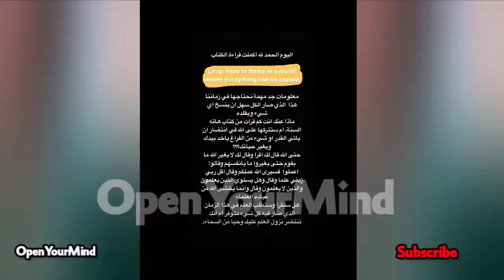رسالة تغير أسلوب سيمو لايف | عقلية القافز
قناة OpenyourMind هي قناة خاصة بكل ما له علاقة بالماركوتينغ و التسويق الالكتروني باللغة العربية، حيت تضم فيديوهات تعليمية لأكبر المسوقين العرب، مثل سيمولايف (خبير التسويق على منصة امازون و له تجربة كبيرة في مجال CPA)، حسام الزاوي (الشاب الجزائري الذي لا يبخل بمشاركة اي معلومة، له خبرة في مجال ادسنس اربتراج 'الفيرال' كما يعمل في مجال التيشرت على منصة Teespring)، بلال الضيفي (شاب مغربي يحقق ارقام جيدة في مجال التسويق الالكتروني على منصة شوبيفاي Shopify، اعتمادا على دروبشيبينغ DropShipping). الهدف من قناة OpenyourMind هو توفير المعلومة بسهولة، دون الحاجة للعودة للبث المباشر.

Simo Life  i'm sorry
كيف تصبح ناجحا
فيديو حول مغالطة انحياز البقاء و كيف تجعلنا نكون نظرة خاطئة على مفهوم النجاح

live SimoLife 17/06/2018 لايف جديد من سيمو لايف العديد من اجوبة و معلومات التحفيزية
【idyahia】→ live【1】
【idyahia】→ live【2】
【simolife】→ live【A】
【simolife】→ live【B】
كيف تحقق مبيعة على إيباي بسرعة البرق 💥👍 | تجارة الإلكترونية Amazon & Ebay
【simolife】→ في علاقة مع ملكة جمال بوكيت منذ أكثر من سنتين و نصف

【simolife】→ المرجوا الإنتباه !!! يمكن أن يكون هناك سوء فهم
【simolife】→ العلاقات
【simolife】→ بث مباشر ناري【 Live 2】من سيقول لك مثل هذا الكلام ؟؟؟
مجال سيمو لايف | ها فاش كنحقق أكثر من 2000 دولار شهريا ـ إبدأ ب0 دولار
مجال سيمو لايف | بيع منتوجات في إباي ـ معلومات مهمة في البدأ مجال التجارة الإلكترونية
هل مستعد لدفع الثمن ؟
【simolife】→ سيمو لايف يتحدث عن الله
الحلم أصبح حقيقة | مشروع التجارة الإلكترونية بدأ يجني ثماره

عندما يجتمع العملاقان سيمو لايف و إد يحيى هكذا يكون النقاش
بت مباشر للمتميز نبيل محيلي في مجال الريسكين Reskin Live Nabil Mhaili
mhaili nabil investment mhaili nabil instagram mhaili nabil in english
Simo Life MasterMind 2018 v1